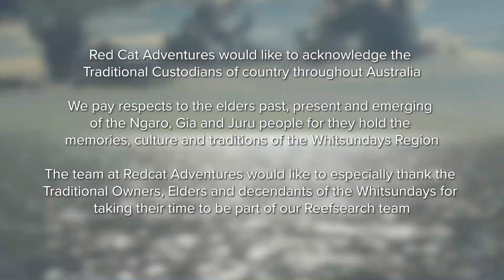Red Cat Adventures - International World Indigenous People Day 2023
In recognition of International World Indigenous People Day 🫶🏽

Red Cat Adventures would like to thank all the Traditional Owners and descendants of the Whitsundays who have dedicated their time and knowledge to our team ❤️

To learn from everyone involved and help reconnect with their homeland has been nothing but inspirational and a true life changing experience in the most positive way ✨

Thank you for welcoming us to your country and letting us unveil the history of the Whitsundays so we can pass it on for our future generations 🫶🏽